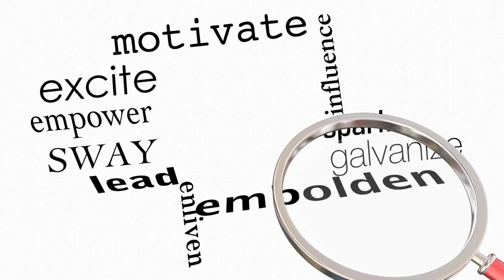Ep. 28: A Lasting Legacy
In episode 28 of the podcast, "A Lasting Legacy", join host Monique as she discusses the concept of creating a lasting impact in life and how it contributes to personal fulfillment and growth. Monique will delve into the qualities that make up a lasting legacy, as well as how to cultivate them in our own lives. This thought-provoking episode will inspire listeners to reflect on their own life's purpose and leave a positive mark on the world. Don't miss out on this powerful conversation about finding meaning and purpose in life through creating a lasting legacy.